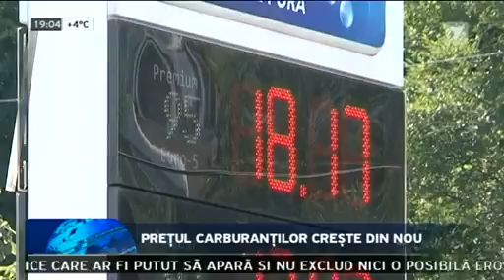Prețul carburanților crește din nou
Veste proastă pentru șoferi. Carburanții se scumpesc din nou, de mâine, pentru a treia oară consecutiv. Astfel, la pompă, litrul de benzină și cel de motorină vor depăși pragul de 17 lei și, respectiv, 15 lei.  Potrivit noilor prețuri plafon stabilite astăzi de Agenția Națională pentru Reglementare în Energetică, în următoarele două săptămâni, un litru de benzină cu cifra octanică 95 va costa 17 lei şi 36 de bani sau cu 39 de bani mai mult decât în prezent, iar un litru de motorină - 15 lei şi 17 bani, în creștere cu 26 de bani. De menționat că și în precedentele două perioade tarifele pentru carburanți au crescut cu până la 70 de bani per litru. Petroliștii nu au dreptul să comercializeze cu amănuntul benzina și motorina la preţuri mai mari decât plafonul ANRE. În caz contrar, riscă sancțiuni. Noile tarife vor fi valabile până pe 10 ianuarie.